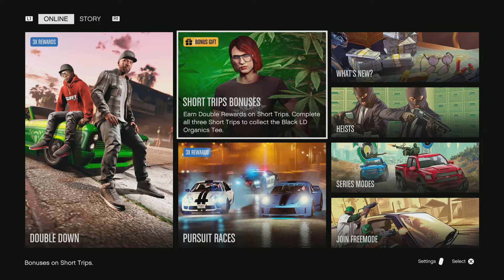Grand Theft Auto V_2x RP - 12.04.2022